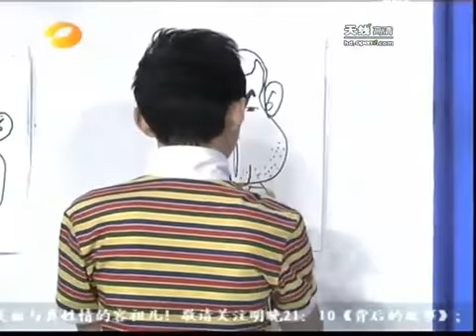巴蒂尔和谢娜鸡同鸭讲 NBA技艺PK街球 - part 20